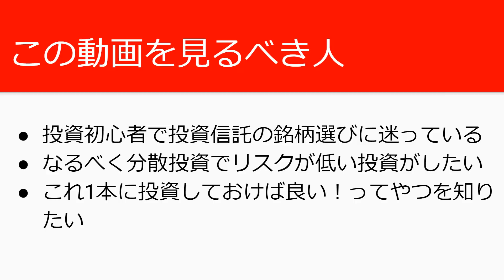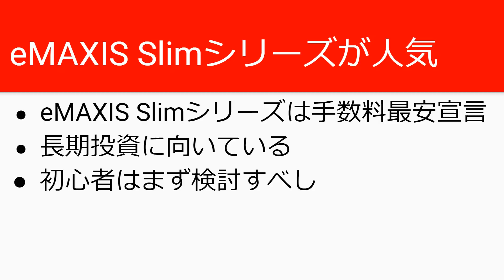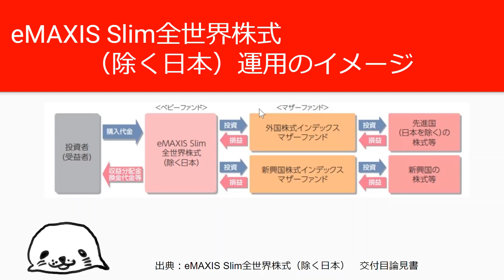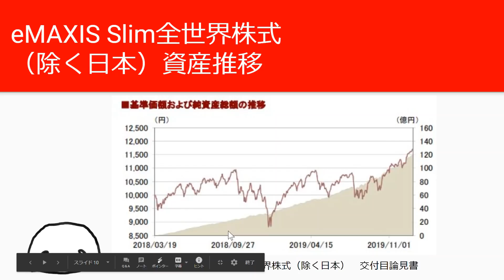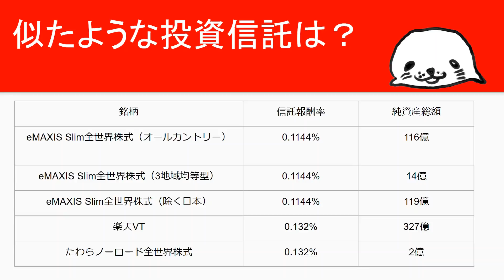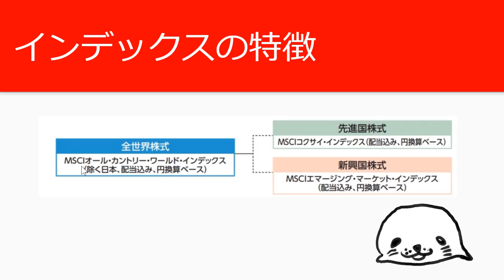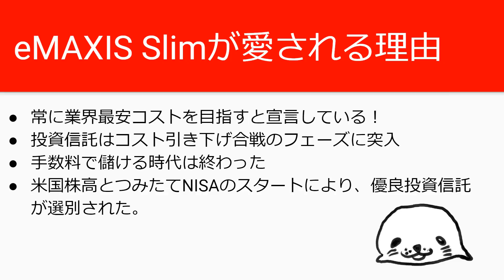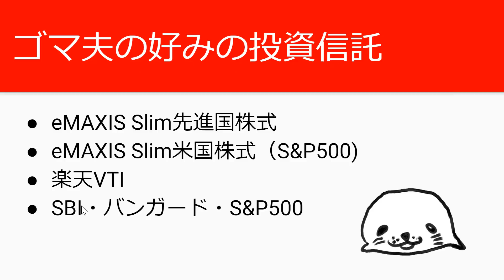【投資信託分析】eMAXIS Slim全世界株式（除く日本） 初心者向け解説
・投信ブロガーが選ぶ銘柄ランキング13位を獲得
・信託報酬は0.1144％というのも驚異的な低さ
・初心者向けにはおすすめできる
・日本株を持っていて、海外株にも分散したい人に合う
・逆に日本株は要らないって人にも合う

投資信託の分析動画

🔽つみたてNISAで投資すべきおススメファンド5選【銘柄選択の考え方も解説】

🔽【投資信託分析】eMAXIS Slim米国株式（S&P500）インデックスファンド【初心者向け】

🔽【投資信託分析】SBIの新ファンド「SBI・バンガード・S&P500インデックス」を解説【初心者向け】

🔽【投資信託分析】楽天・全米株式インデックスファンド（楽天VTI）でアメリカ3,700社に投資しよう【初心者向け】

🔽【投資信託分析】楽天・全世界株式インデックスファンド（楽天VT）【初心者向け】で世界8,000社に投資しよう

ゴマ夫の既刊一覧

🔽書籍第1弾：「仕事が辛い・辞めたい時に見る本」

🔽書籍第2弾：「うつ病で1年休職後に復職した体験記」

🔽書籍第3弾「うつ病でもできるVYMの配当金で不労所得を得る方法」

🔽書籍第4弾「うつ病でも理解できた！キャッシュレス決済の教科書【消費増税の今がチャンス】」では詳しいキャッシュレス情報をゲットできます。

🔽ゴマ夫おすすめサービス一覧【迷ったらここから選んで！】

ゴマ夫の動画はカテゴリー別に再生リストにまとめてあります
気になるカテゴリーをチェックしてみてください

動画作成者：ゴマ夫の経歴
人間関係辛くて、うつ病で1年間休職したけど
節約・副業・資産運用などで自分で稼ぐ・運用で増やした経験から自信をつけることができました。
心が安定してきて、現在は復職を達成して、会社員をしながらブログ・YouTubeでお金の問題解決情報を発信しています。
2児の父、住宅ローンありの人でも資産を築けて経済的自由は手に入ります！一緒に頑張りましょう！

2019年配当金受領額20万円を達成！
・毎月配当金報告
・米国株・ETFの解説
・楽天経済圏、キャッシュレスなど節約お得情報
・副業の始め方、どれだけかせげるのか？
・読んでためになった書籍、時短グッズ紹介
などを発信中

eMAXIS Slim全世界株式（除く日本）